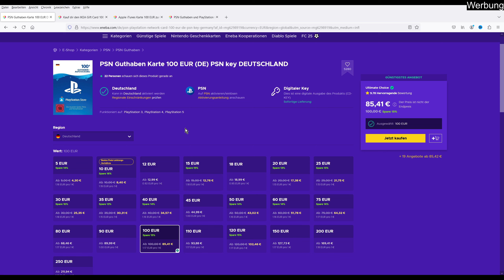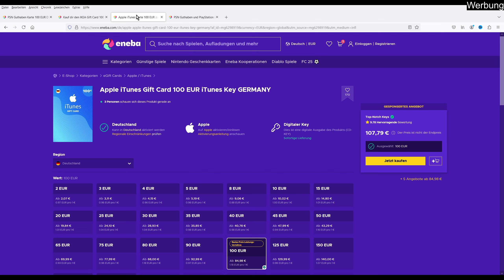DIESE INHALTE IN SEASON 6 & ERWEITERUNG Vessel of Hatred ERWARTEN UNS in Diablo 4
Die Season 6 in Diablo 4 startet am 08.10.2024 um 01:00 MEZ.
Durch die Erweiterung erhalten wir:
Nahantu Region
Geistgeborene als Klasse
Kampagne von Vessel of Hatred
Ansehen in der Region Nahantu
Runenworte
Dunkle Zitadelle
Söldner
Unterstadt von Kurast
Handel mit Vessel of Hatred-spezifischen Ressourcen

Durch die neue Season 6 erhalten wir:
Neue Maximalstufe: 60
Neues Schwierigkeitssystem
Neue Paragonmaximalstufe: 300
Änderungen am Paragonsystem
Überarbeitung der Gegenstandsqualität
2 neue Charakterplätze
Neue Klassenfertigkeiten und passive Fertigkeiten für alle Klassen
Neues Gruppenfinder-Feature
Neue saisonale Inhalte
Neue Saisonbelohnungen

-Für Austausch, Infos & Hero Duo

00:00 Intro/Demo
00:46 Eneba
01:57 Season 6
06:04 Vessel of Hatred

Folgenden Klassen gibt es in Diablo 4:
Zauberin
Druide
Totenbeschwörer
Barbar
Jägerin
Geistgeborene